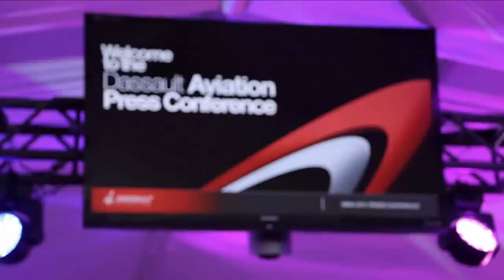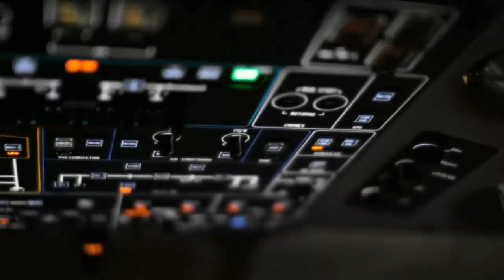Falcon 5X : Jet d'Affaires le plus abouti de Dassault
C'est à la convention de la NBAA (National Business Aviation Association) à Las Vegas qu'Eric Trappier, PDG du groupe Dassault Aviation a décidé de dévoiler le petit dernier de ses Jets d'Affaires.

Baptisé Falcon 5X, l'appareil a su créer la surprise. Si son ancien acronyme, SMS laissait supposer un Super Mid-Size, le monde aéronautique a finalement découvert un long courrier à large cabine doté de nombreuses innovations.

La plus marquante aura été sans conteste le hublot zénithal Skylight, basé sur la technologie SPD de Vision Systems : Une grande première pour les Jets d'Affaires.
Retour sur l'avion d'affaires le plus abouti de sa gamme.